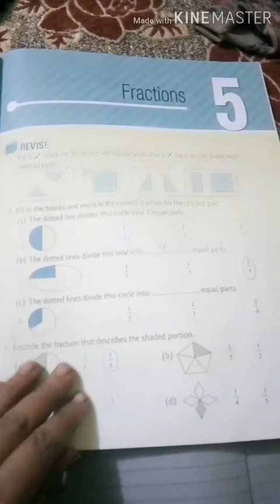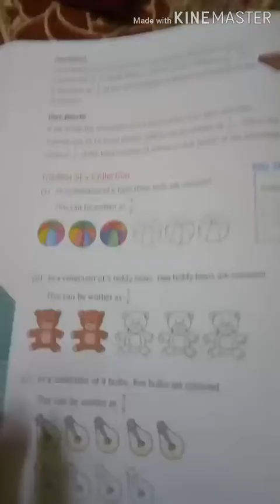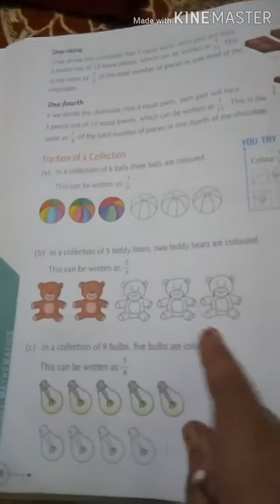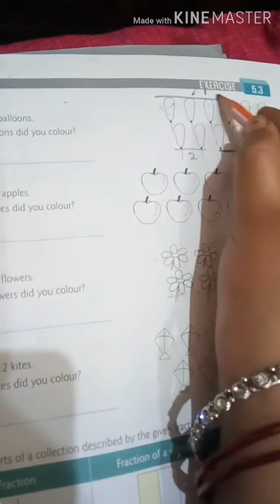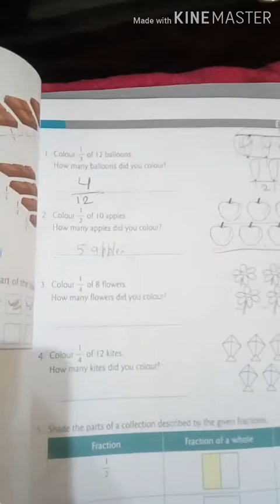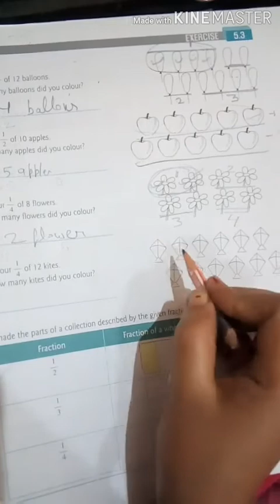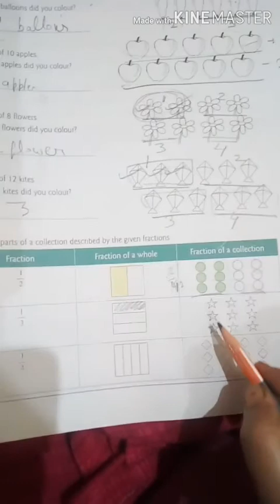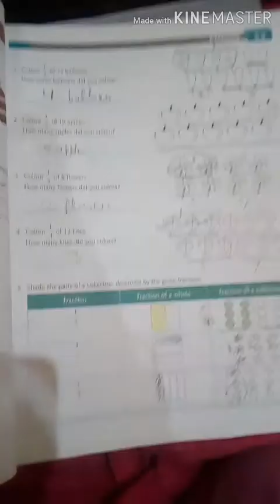Math class 3 by Madhu mam 2/12/20